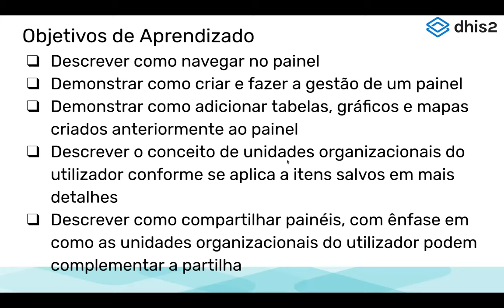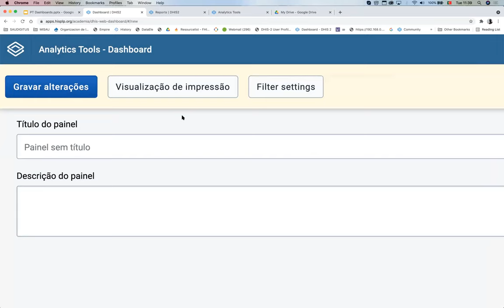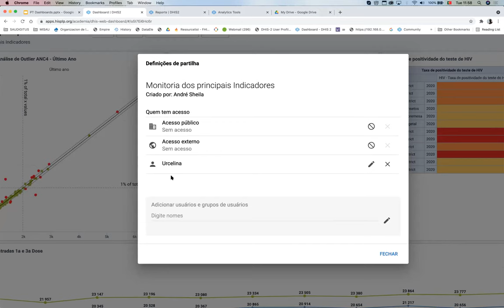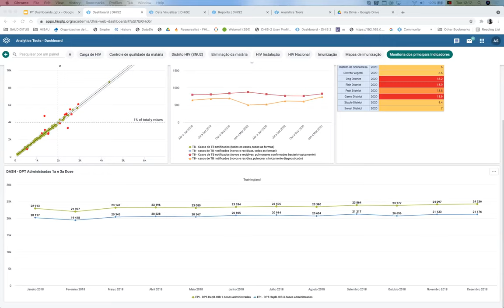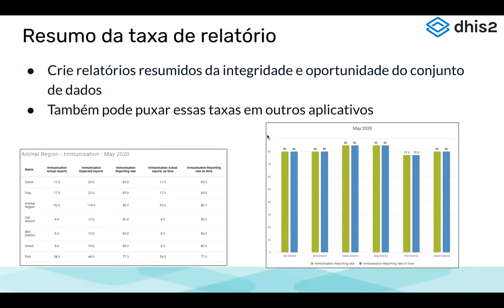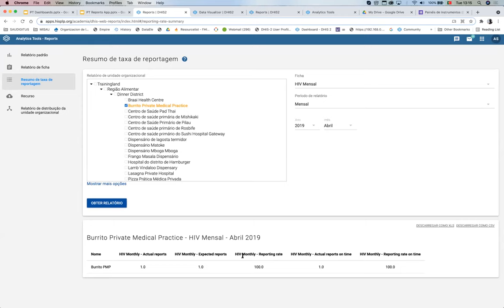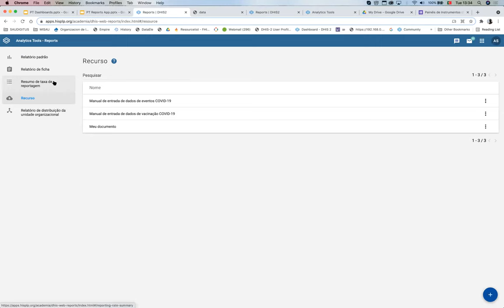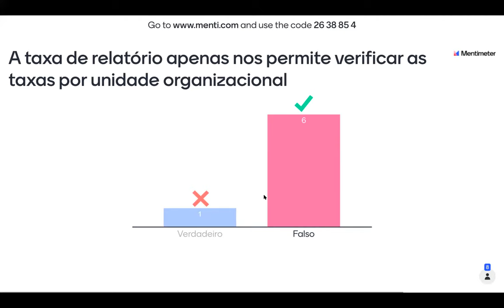Academia DHIS2 Ferramenta de Analise - Dia 7 2021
Sessão sobre Painel de Dados, como criar, apagar e navegar os painéis e como incluir os itens nos Painéis e como filtrar.